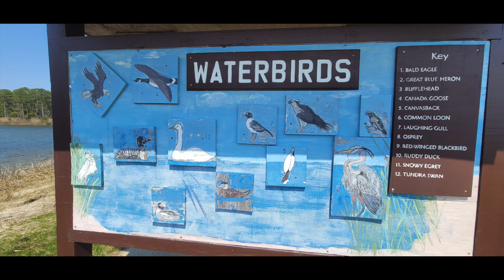point look out 2021 April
point look out state park - Family camping
April , 2021